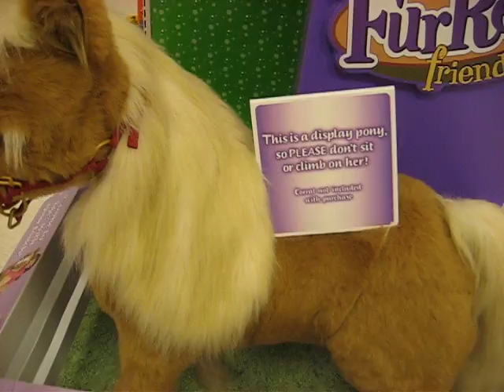Pet me and I come to life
We discovered this pony (pony...?), to our horror, at Target. 'Pet me and I come to life.' It really was looking at me.

Yeah. It had been taken down by our next visit.